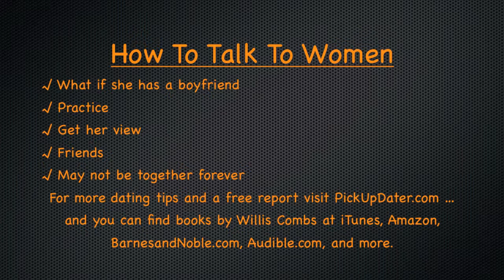How To Talk To Women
When your talking to women, it can become frustrating when it seems like they all have a boyfriend. Find out how to get maximum value from your conversations and parlay these into opportunities. To sign up and grab your free report

You can also find books by Willis Combs including Dating a Single Mom In a Brave New World available at iTunes, Audible, BarnesandNoble.com, Amazon, and on the Kindle: